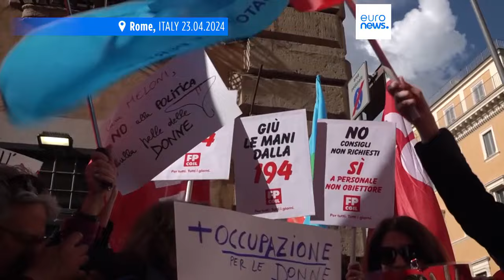Italy passes law allowing pro-life groups access to abortion clinics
Opponents of the amendment question the wisdom of allowing medically unqualified groups access to women considering an abortion but the government counters the move is designed so prospective patients can be better informed.